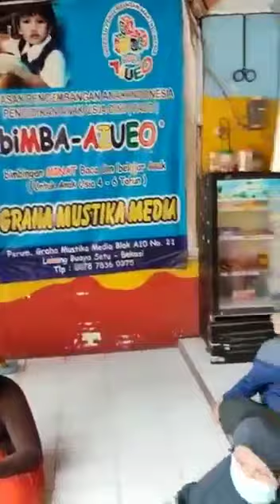Testimoni Pengguna Layanan BUTTMKP Part 2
Testimoni dan masukan Layanan BUTTMKP